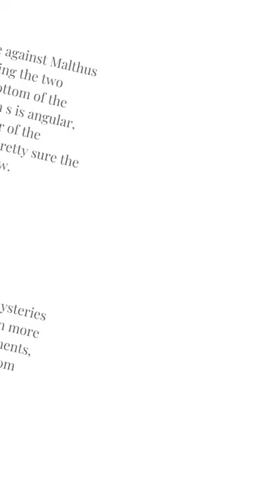Old Handwriting: A Case Study on Deciphering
This prison register almost certainly belongs to someone named Matthew–but what was the father’s name? Let’s quickly study the handwriting to crack the case.

Hi there! 👋 Family Tree Magazine has been serving the passionate genealogy community for over 20 years! Learn how to build your family tree, get help understanding your DNA test results, take online genealogy classes, discover fun family history projects, get genealogy website tutorials, and much more—all with America's #1 genealogy magazine. From beginner genealogists to advanced researchers, we're here to help you find your ancestors!